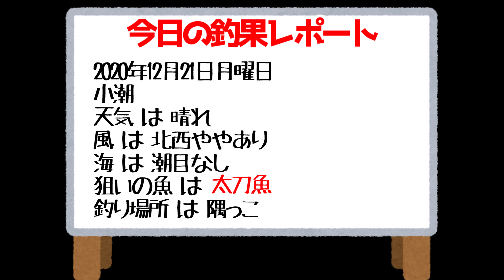【琴葉釣果レポート20/12/21】太刀魚テンヤ釣り 02:10～02:40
釣果レポート動画シリーズ
強制終了は消化不良ですねぇ
悔しい！

オープンチャット「大潟近隣釣り場の情報交換用」

【動画基本説明】
1080p 60fps vp9
使用ソフト:YMM4  VoiceroidUtil  VOICEROID2  IrfanView
実況VOICEROID：琴葉姉妹
カメラ：GoproMAX

動画の趣旨：とりあえず0匹でも釣果報告をするシリーズ
更新頻度：釣りに行けば更新

いつもお借りしています💛

音楽
ハップル様

その他、絵
いらすとや様

立ち絵姉妹
blueberry様

隠し用イラスト
おおやまぼくち様

各種フレーム
Telop.Site様